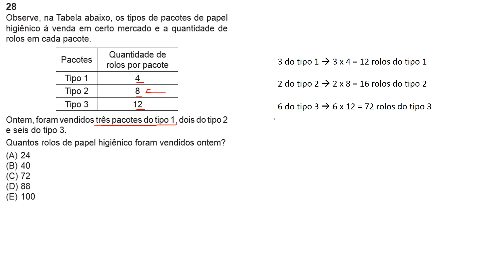Concurso Cesgranrio Q.28 - Liquigas 2018 - Oficial de Produção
Observe, na Tabela abaixo, os tipos de pacotes de papel higiênico à venda em certo mercado e a quantidade de rolos em cada pacote.

Ontem, foram vendidos três pacotes do tipo 1, dois do tipo 2 e seis do tipo 3. Quantos rolos de papel higiênico foram vendidos ontem? (A) 24
(B) 40
(D) 88
(E) 100